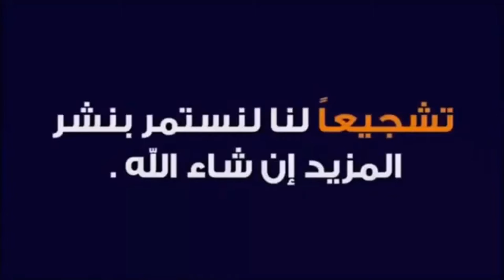أجمل و أرق سفرة كلاسيك